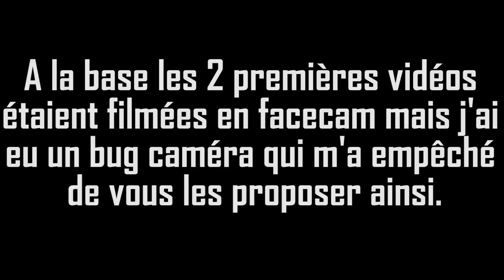Rocket League of Legends ep3